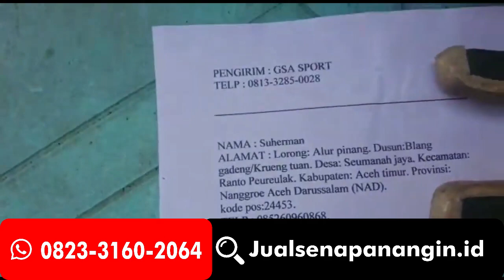SENAPAN ANGIN GEJLUK DWP PASOPATI DRAGUNOV - UJI COBA SEBELUM DIKIRIM KE ACEH!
order pemesanan hubungi CS kami di : 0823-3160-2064

Salam Satu Laras Pecinta Penghobi Senapan Angin di manapun kalian berada.